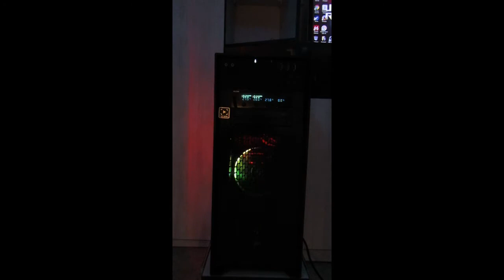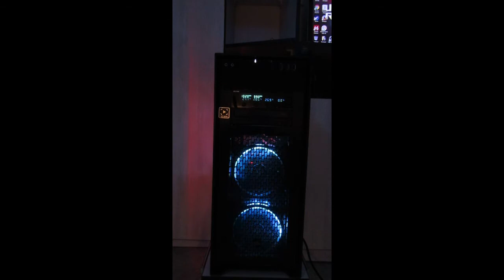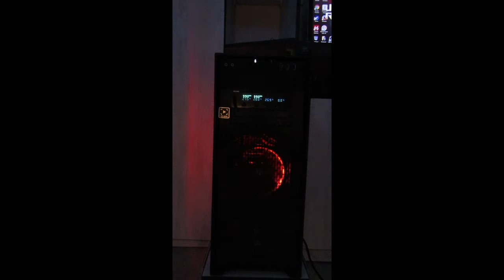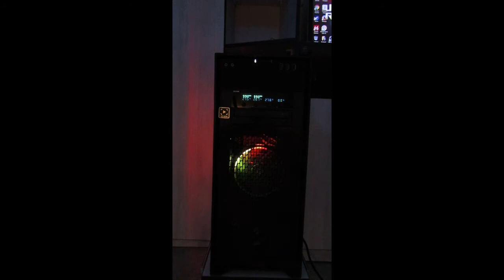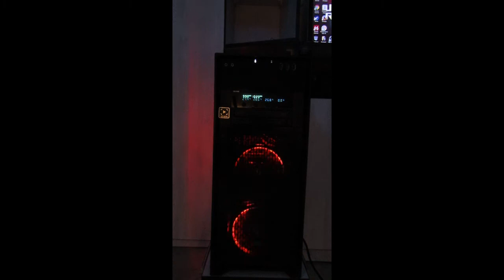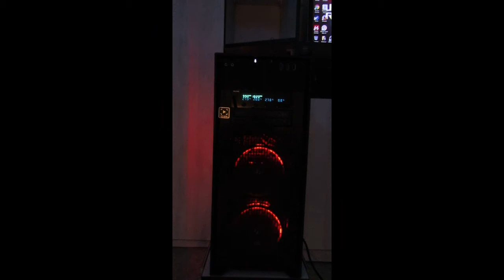Thermaltake Floe Riing RGB 280 TT Premium Edition. Подсветка в темноте